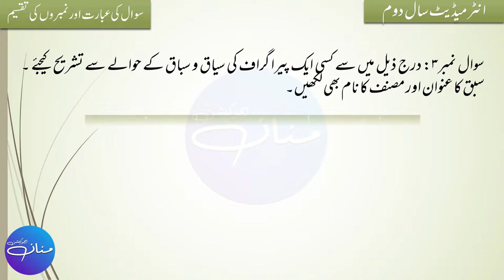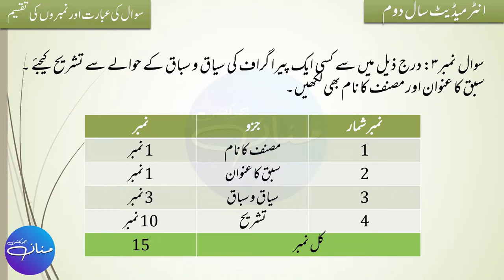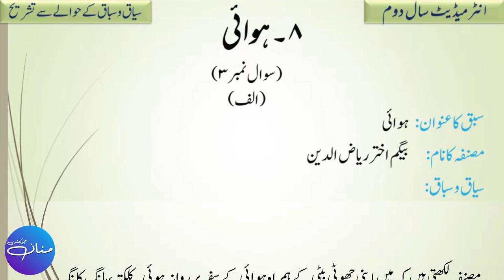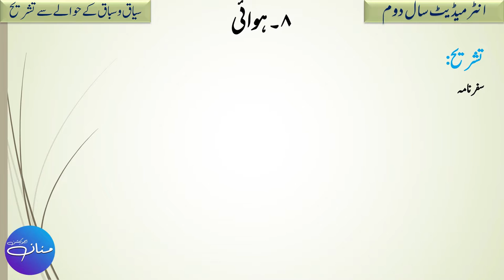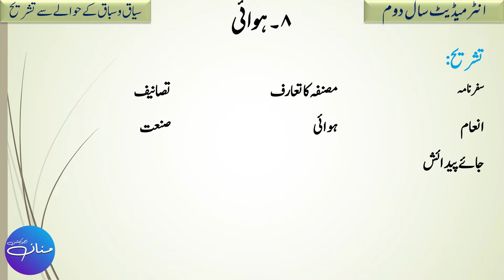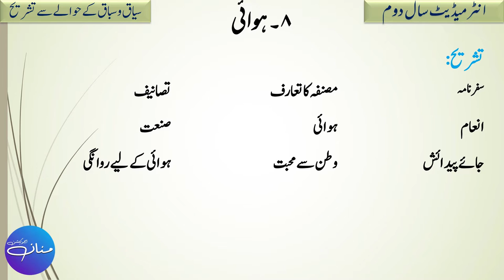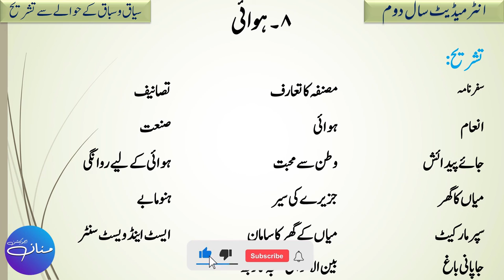Hawaii (ہوائی) 2nd Year Urdu Chapter 8 Iqtibas Ki Tashreeh | Seyaaq o Sabaaq kay Hawalay se Tashreeh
In this video, we are going to learn how to explain (do tashreeh of) any paragraph of Urdu text with reference to the context from the chapter Hawaii (ہوائی). This lecture is prepared for the students of Intermediate Part 2 (i.e. F.A, FSc, ICS, and I.Com Part 2) from the book "Sarmaya-e-Urdu" which is taught in grade 12 all over the Punjab Pakistan.
If you want to learn what is Seyaaq o Sabaaq and How to write it?
Hawaii (ہوائی) 2nd Year Urdu Chapter 8 Khulasa by |MANNAN EDUCATION|